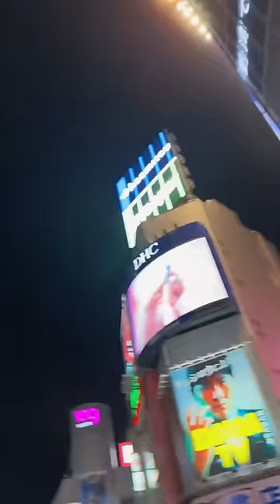19 сентября 2023 г.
YAPONIYA DILSHODNI DOIRA ZARBIDAN PORTLAB KETDI